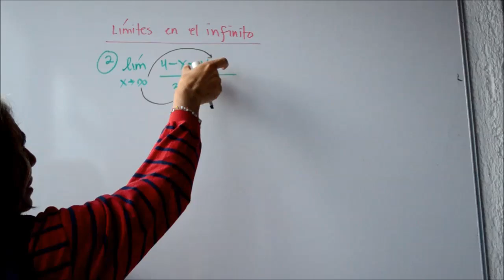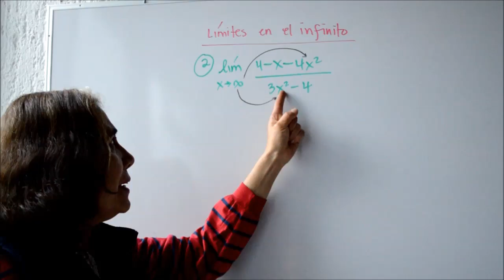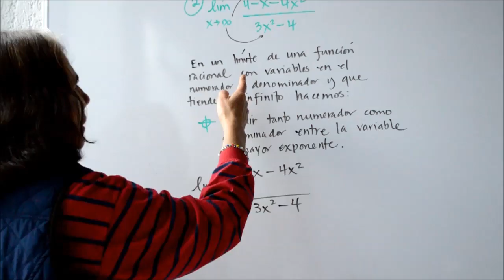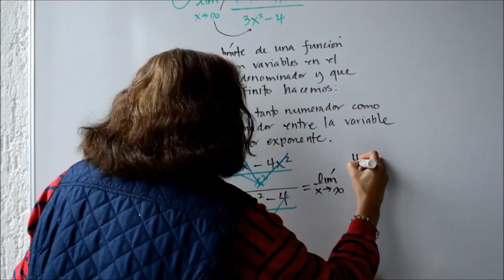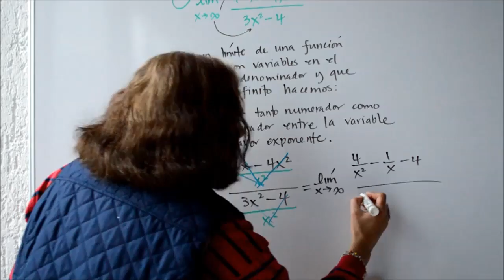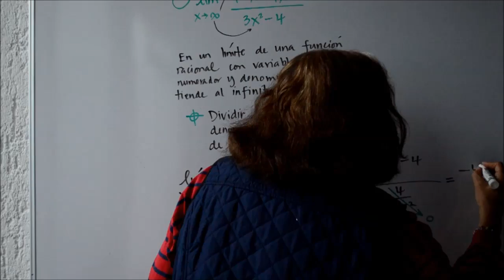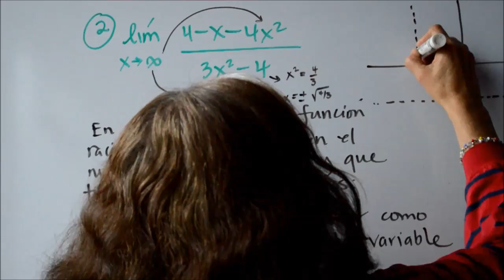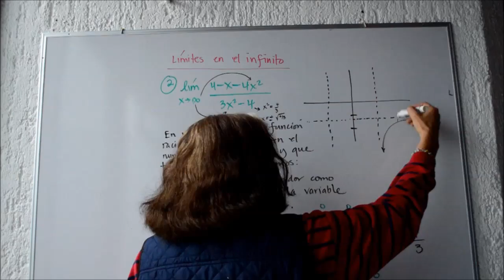Limites en el Infinito: Estrategia a seguir (ejercicio 2)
Descripción: Se explica con detalle la estrategia a seguir cuando se tiene que resolver un límite de una expresión racional en el infinito.